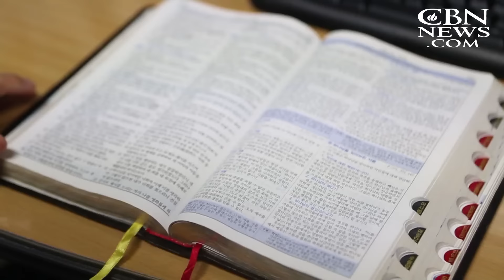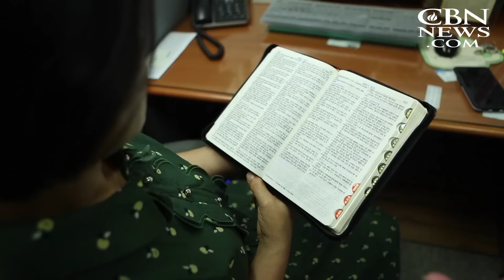TALUSANTHAAD HD1080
CBN News Asia Correspondent Lucille Talusan visits South Korea to look at security and the THAAD anti-missile system.